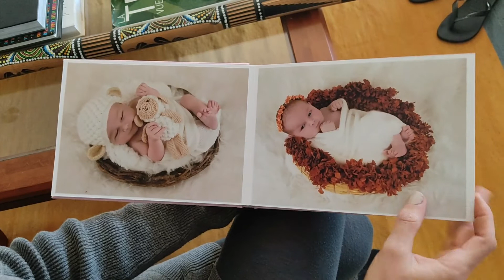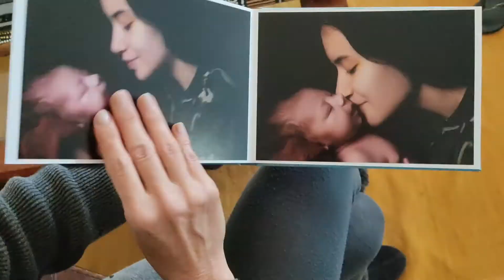O ensaio fotográfico mais completo: making of + fotolivro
Agora você tem o pacote mais completo ao fazer seu ensaio fotográfico, making of do ensaio, figurinos, locais privados, fotos digitais e um lindíssimo fotolivro com 20 fotos tamanho 15x21, papel 400 gramas  e abertura de 180 graus.